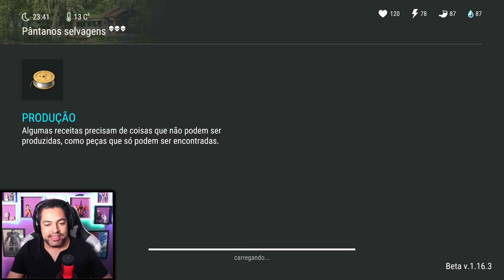PANTANO MODO ECONOMICO - Apostila Last Day #62